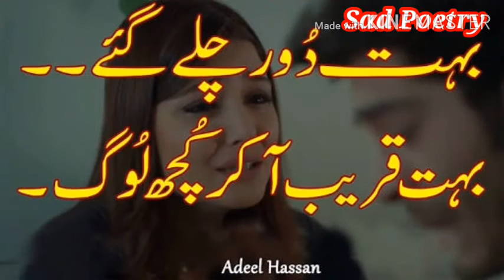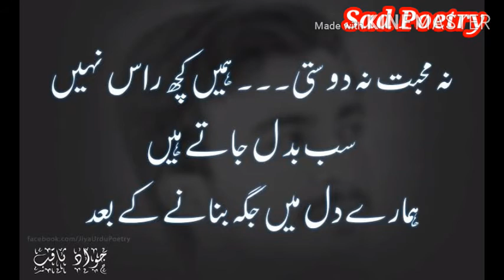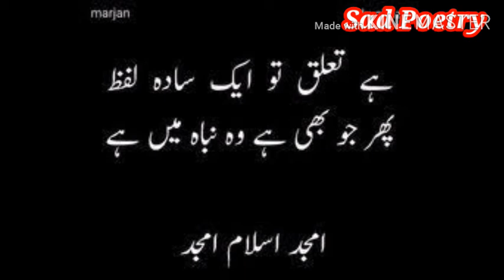Sad Poetry In Urdu | Heart Broken Poetry In Urdu | Heart Touching Urdu Sad Poetry | Dil Jaly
Bahut door Chaly gye .
Bahut Qareeb A Ker Kuch Log.